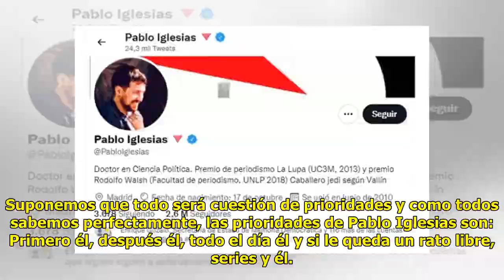Pablo Iglesias deja de ser “padre”